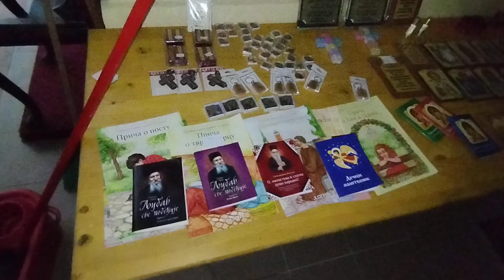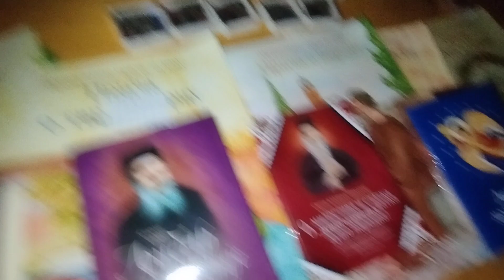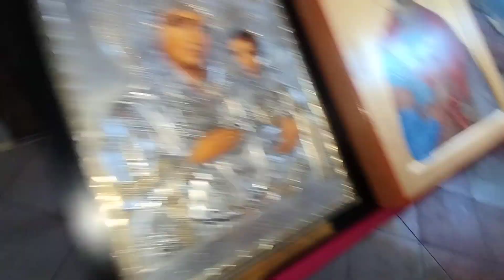Михајло и ја бришемо под у Цркви у Башаиду⛪15.06.2024